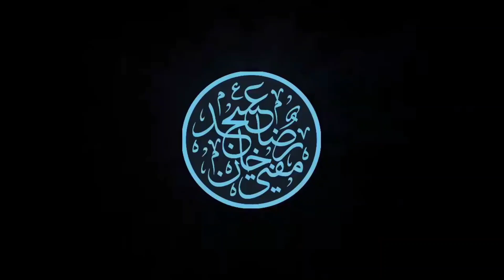Allah Ne Humain Kyun Paida Kiya | Huzur Taajush Shariah Mufti Akhtar Raza Khan | SHORT VIDEO